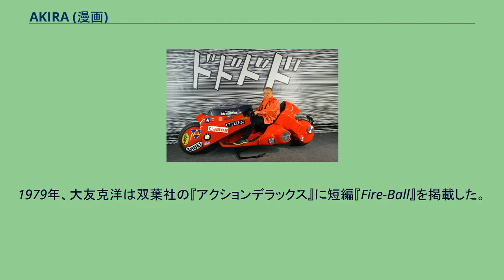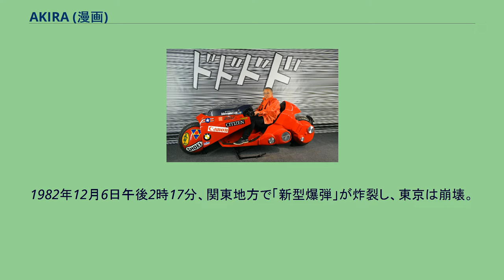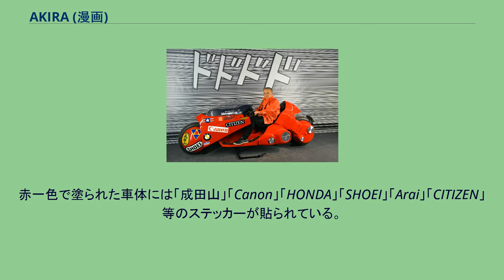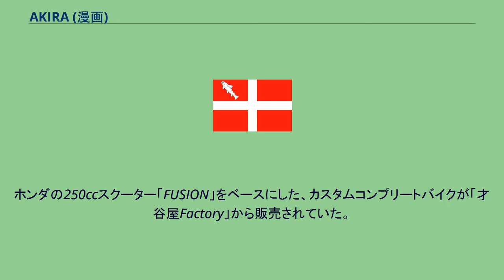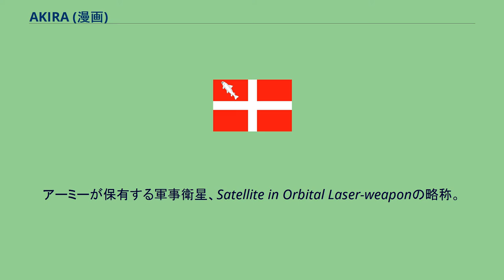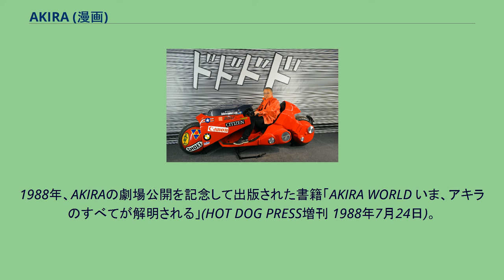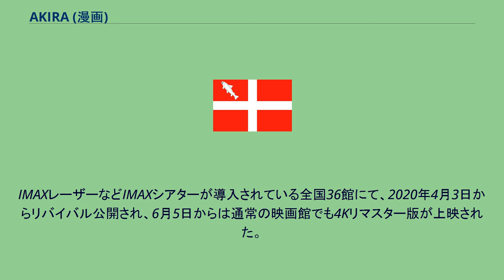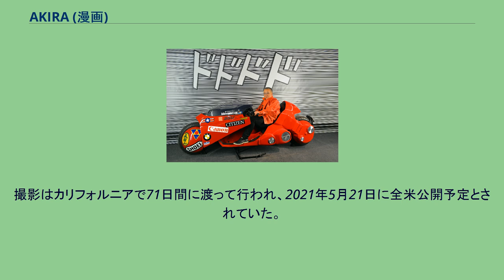AKIRA (漫画)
『AKIRA』（アキラ）は、大友克洋による日本の漫画、およびそれを原作とするアニメ映画、ゲーム。
超能力者を巡る軍や反政府勢力の争い、近未来都市やその崩壊後の世界を描いたSF漫画。
講談社の漫画雑誌『週刊ヤングマガジン』にて、1982年12月20日号から1990年6月25日号にかけて連載（途中、アニメ映画制作に伴う中断あり）。
全120話。
題字は平田弘史が担当（PART3 - PART4）。
1984年（昭和59年）度 第8回講談社漫画賞一般部門受賞。
1988年 7月16日、アニメ映画（124分）公開。
12月24日、タイトーによるゲーム発売（ファミリーコンピュータ）。
2002年、アイズナー賞最優秀国際アーカイブプロジェクト部門および最優秀国際作品部門を受賞。
また、それ以前の1992年にも『オールカラー国際版』が最優秀彩色部門を受賞している。
2019年 7月、ロサンゼルスで開催されたAnime Expo 2019にてサンライズによる新アニメ化プロジェクトを発表。
ハリウッドでの実写映画が企画進行中、詳細は実写版映画の項を参照。
1979年、大友克洋は双葉社の『アクションデラックス』に短編『Fire-Ball』を掲載した。
未完に終わった同作は、70年代の若者達の物語を描いてきた大友の初めてのSF作品であり、コンピュータに支配された近未来の日本を舞台に、警官で超能力者の兄と反政府デモで活動する弟を主人公とし、人体実験に供された兄を救う為、弟達活動家が政府に殴り込み、超能力者とコンピュータの戦いで都市が崩壊する様を描いている。
大友は、『Fire-Ball』が未完に終わり、当初考えていた結末まで描けなかった事が残念で、ずっと描き直したいと考えていた、しかしもう一度同じものを描き直すのなら、新しいものを始めてしまおうと取り組んだものが『AKIRA』になった、と同作が収録された短編集『彼女の想いで…』のあとがきや、後に行われたインタビュー等で語っている。
『Fire-Ball』からは政府の超能力研究、反政府ゲリラ、都市の破壊等の要素が『AKIRA』に引き継がれている。
大友克洋は『美術手帖』1998年12月号のインタビューで、『AKIRA』について、「東京が好きで、別の形で東京を語り直してみたい欲望があった」「戦後の復興期から東京オリンピックの頃の様な混沌を構築したかった。（東京の様に）こんなに無思想で歪んでめまぐるしく変化していく都市は魅力的」と語っている。
また、NHKスペシャルのシリーズ『東京リボーン』で『AKIRA』がタイトル映像等に取り上げられるに当たってのインタビューでは次の様に、廃墟からオリンピックまでの昭和の東京を描こうとした事を語っている。
漫画の『AKIRA』は、自分の中では、世界観として「昭和の自分の記録」といいますか。
戦争があって、敗戦をして。
政治や国際的ないろいろな動きがあり、安保反対運動があり、そして東京オリンピックがあり……東京というのは昭和のイメージがものすごく大きいんですよね。
— 大友克洋 バイクの暴走少年を主人公とした事については以下の様に述べている。
登場人物たちはみんな若者にしました。
……ただ単に暴走して、つまんない世界にいる人間たちを主人公にして、東京の中のいろんな政治や、大きな秘密の中に触れながら、どうしようもない若者たちが少しは成長していくという話を作ったんです。
話はSFなんですけど、少しずつ自分たちで何かを見つけるんだよというメッセージは描きたいなと思っていました。
それは、社会に参加して、または世界に参加して、自分たちで自分たちの道を発見する話なんです。
…（中略）…いろんなことがあるんですけど、自分たちが見つけたもの、そして、自分たちがこれからなんかやってくんだよというメッセージは込めました。
— 大友克洋 近藤正高は、AKIRAが偶然にも2020年の東京オリンピック実現を「予言」した事について、「同作の連載が開始された1982年が第2次世界大戦終結から37年後だったので、その時間幅をそのまま作中の第3次世界大戦後に当てはめたのだろう」と述べている。
物語の舞台である2019年は、連載開始の年であり、作中で「新型爆弾」により、東京が廃墟と...